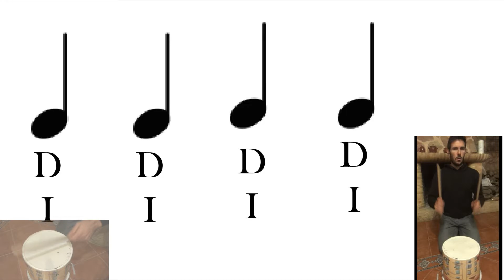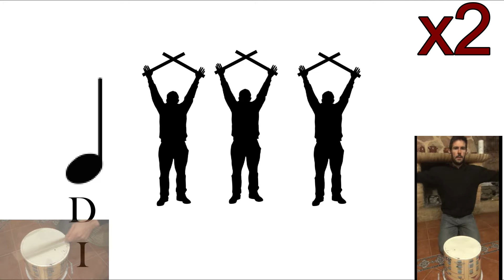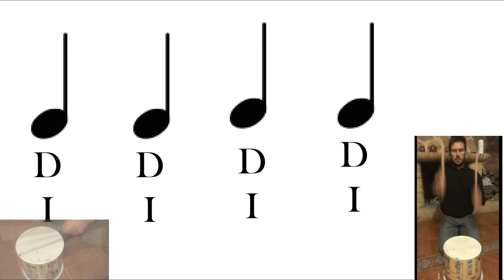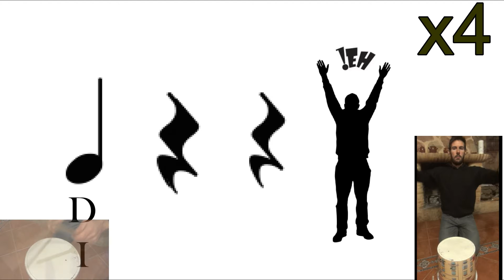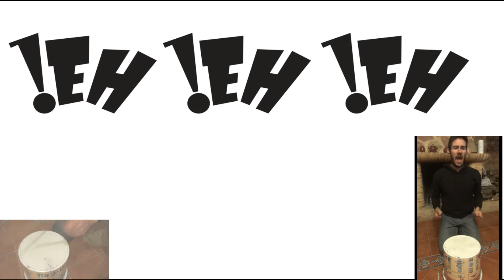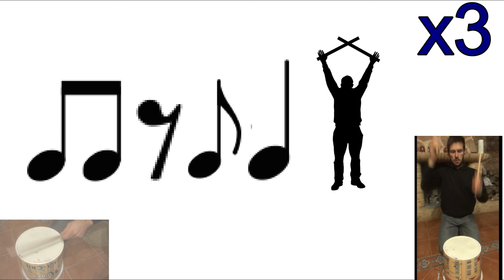Japotaiko real tempo Full and Play Along